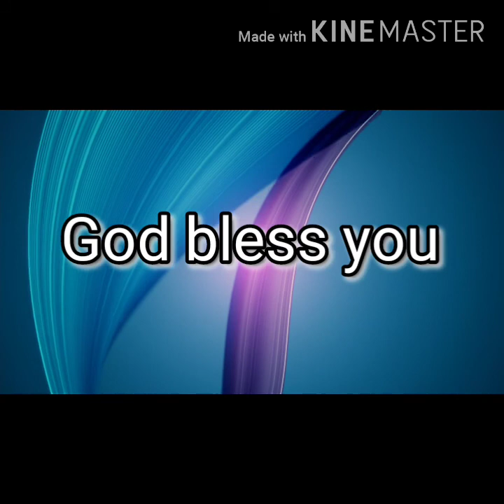యేసుతో అనుదిన సహవాసం